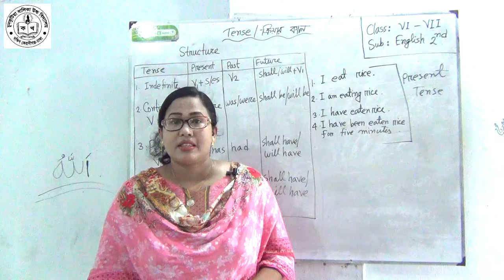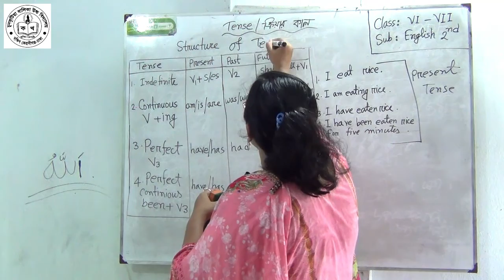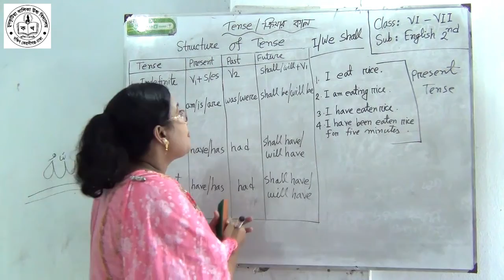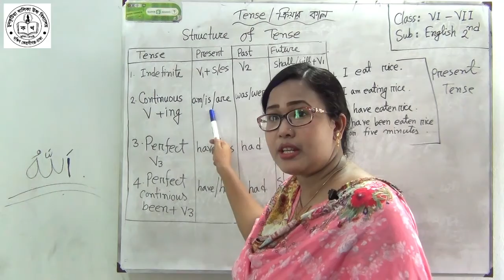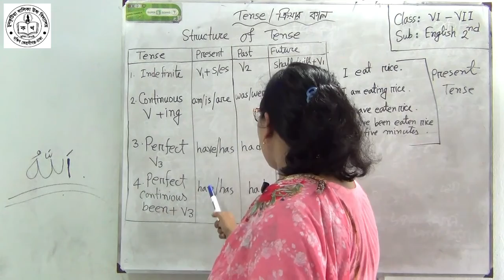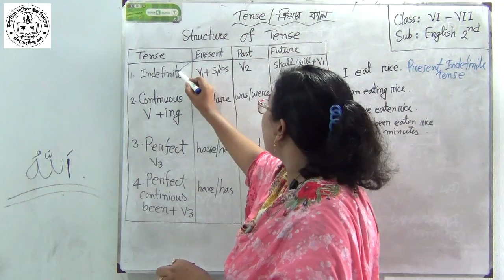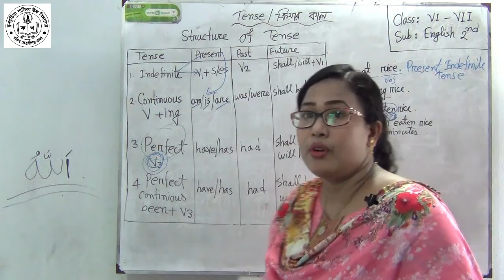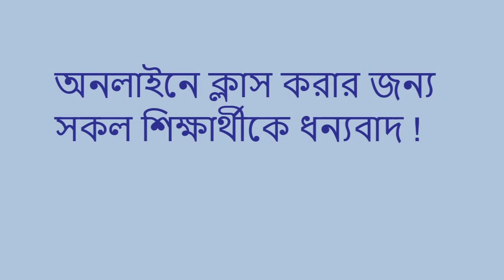Class: 6 - 7, English 2nd, Tense, Part 2 | Lipi Akter | Chunkutia Girls' High School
স্বাস্থ্যবিধি মেনে চলি, অনলাইনে ক্লাস করি।"

উপস্থাপনায়ঃ
লিপি আক্তের
সহকারী শিক্ষক (ইংরেজি)
চুনকুটিয়া বালিকা উচ্চ বিদ্যালয়